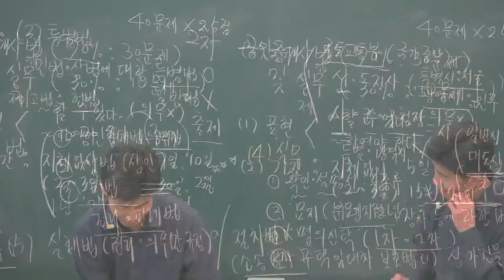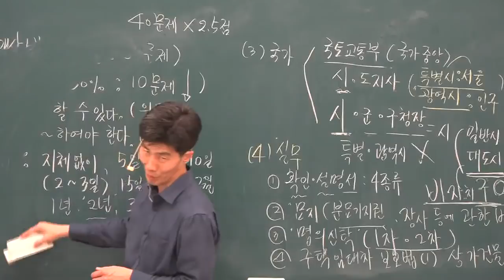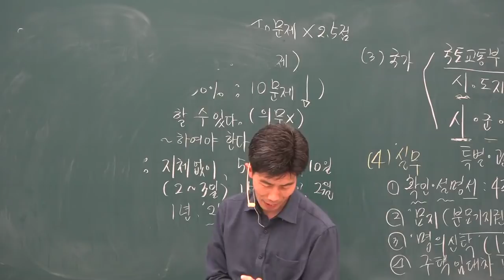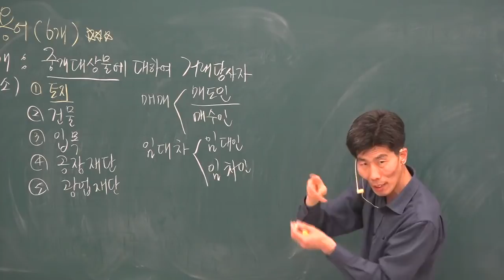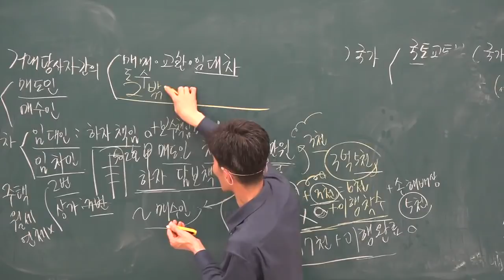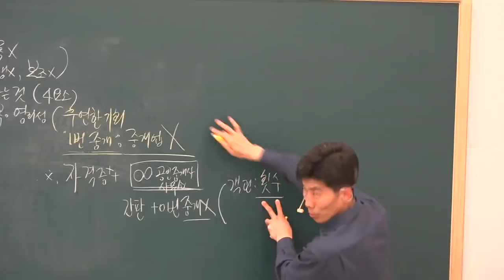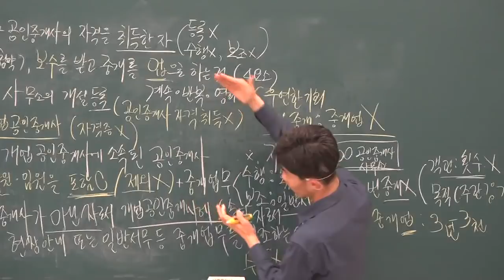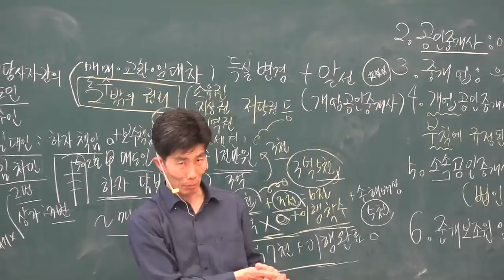[공전무] 2019년 공인중개사법령 및 중개실무 기초이론 11-2